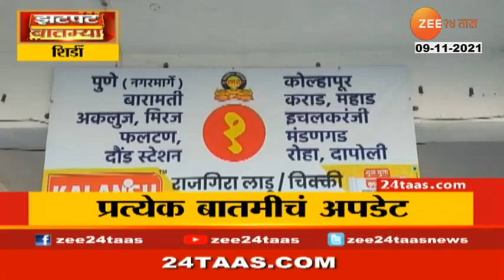Bhandara | Village New Ambulance In Waiting For Inauguration For More Than One Month